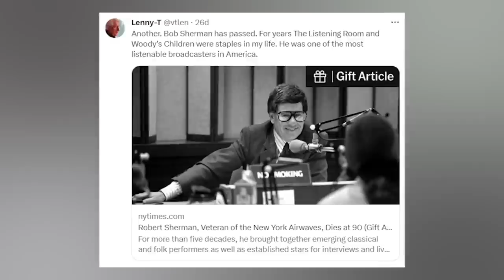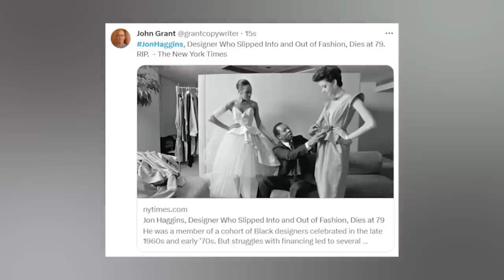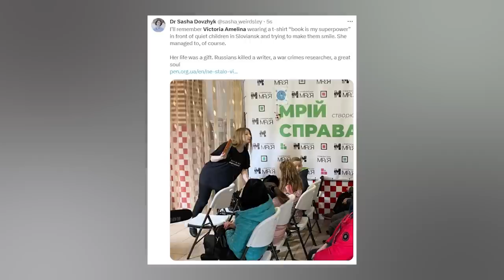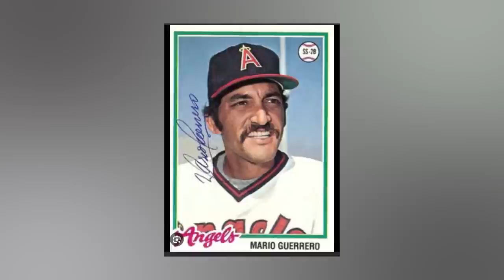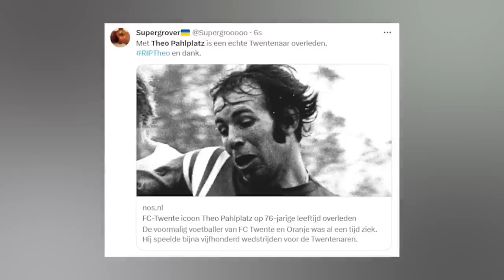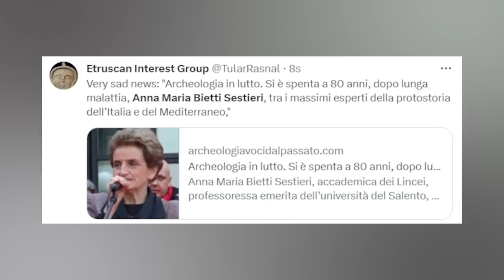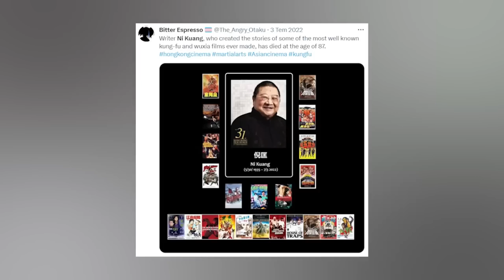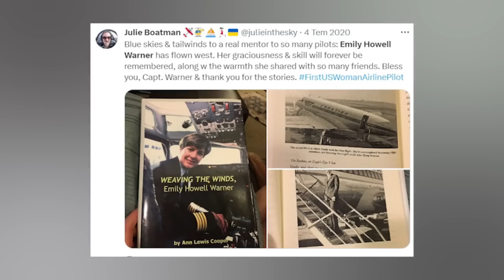12 INSPIRING LEGENDS ! Who Died Today & Recently | 3rd July 2023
In this heartfelt tribute as we remember and honor the remarkable individuals who sadly passed away recently. In today's video, we pay homage to notable figures who left us, including Robert Sherman, Lawrence Turman, Jon Haggins, Victoria Amelina, Wayne Evans, Mario Guerrero, Theo Pahlplatz, Khosrow Hassanzadeh, Anna Maria Bietti Sestieri, Minnie Bruce Pratt, Ni Kuang, and Emily Howell Warner. Discover the enduring legacies of these influential personalities in music, cinema, fashion, literature, sports, art, archaeology, and aviation. From iconic radio personalities to pioneering aviators, we celebrate their extraordinary lives and the indelible mark they left on their respective fields. Stay with us as we reflect on the lives of those who made significant contributions and discover the lasting impact of their legacies. Find out more about who died today and pay tribute to these remarkable individuals who have left an unforgettable legacy behind